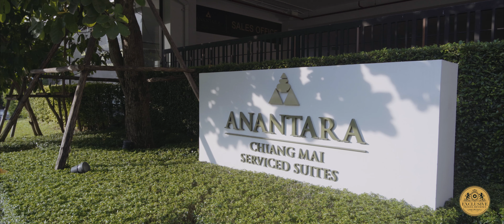Anantara Chiang Mai Serviced Suites, Thailand | HOTEL REVIEW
ENJOY our hotel review of Anantara Chiang Mai Serviced Suites in amazing Thailand, according to the Exclusive Travel Reviews team.
"With only 25 suites spread over seven storeys, Anantara Chiang Mai Serviced Suites offers an exclusive base from which to take in the sights of the Lanna capital. Wander to the nearby night bazaar. Cycle around the old city moats. Explore the alleys teeming with hip cafés, modern art galleries and golden temples."

Videographer: Patrick Arnoux
Assistant: Khalid MJ
Voice over: Laura K. Welsh

Our luxury travel reviews are independent and not commissioned by hotels and resorts.

If you are planning your wedding, an incentive or an event in the hotel, and are interested to hire our videographer, please feel free to contact him at or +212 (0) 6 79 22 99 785.

Since 2018, we had the chance to feature the most luxurious hotels in Bali, California, Lebanon, Morocco, Thailand, Singapore, the Philippines and the United Arab Emirates, but also members of the LHW Leading Hotels of the World, SLH Small Luxury Hotels and Relais and Chateaux:

This VDO review was entirely shot with the BlackMagic Pocket Cinema Camera 6K and Canon prime lenses.